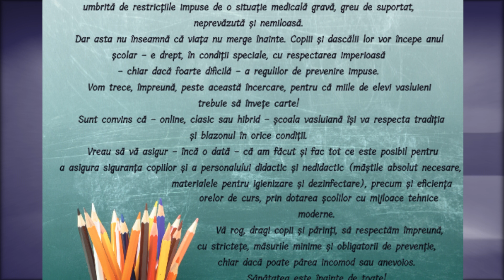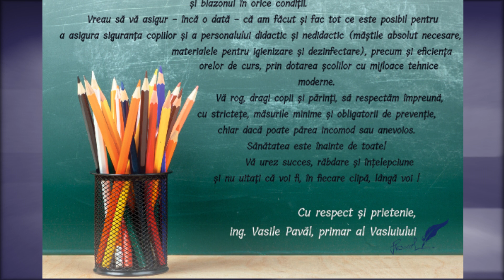MESAJUL PRIMARULUI MUNICIPIULUI VASLUI, CU OCAZIA ÎNCEPERII NOULUI AN ȘCOLAR!